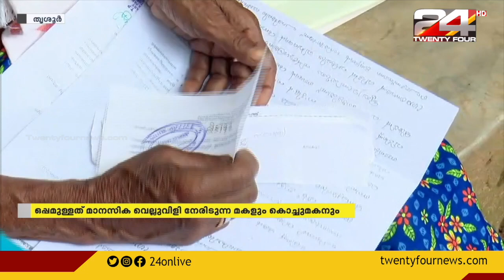വീടിനായി ഓഫിസുകൾ കയറിയിറങ്ങി എഴുപത്തി മൂന്നുകാരി